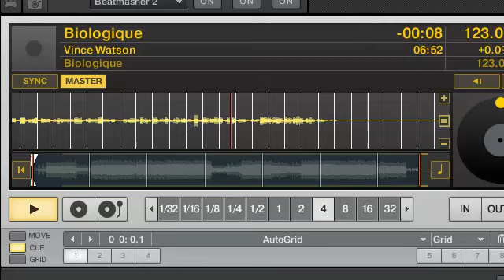Vince Watson - Biologique